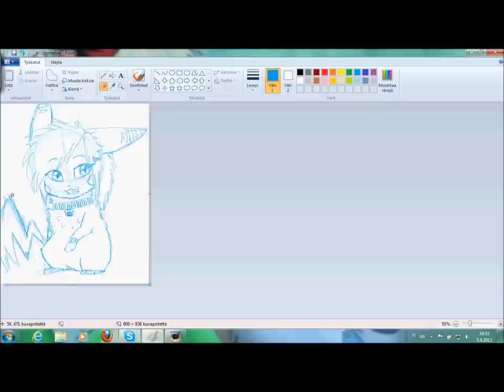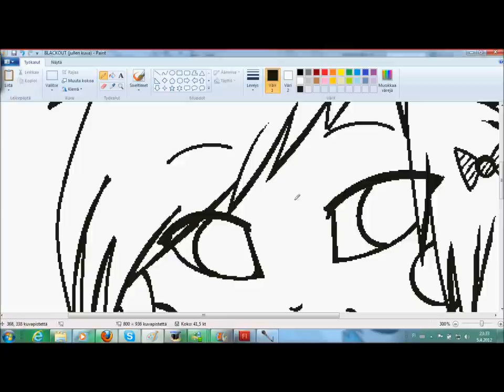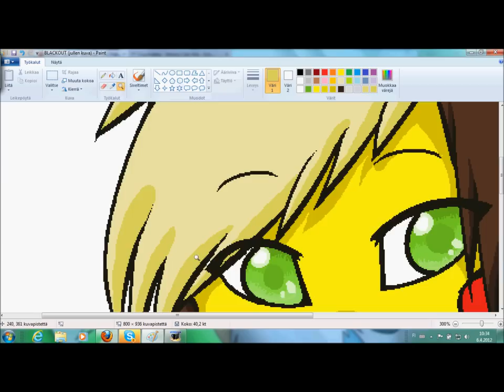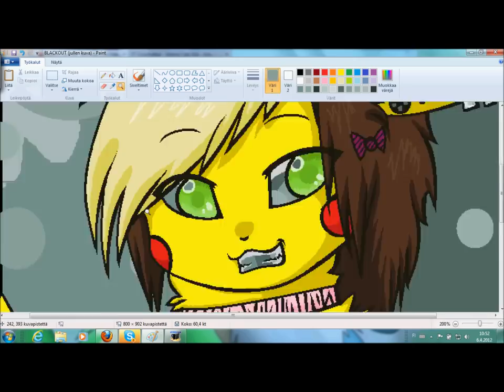Julie - Speedpaint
HELLO EVERYONE c:
yesh a new speedpaint FINALLY
and it's made with MS PAINT wow
and it's because i'm at my epic-super-awesome-best friend's place c:
so be happy
and Julie has and epic smile, i know ;D

and yes, that song is awesome :D

hope you all enjoy the speedpaint
BYE

Singer: Breathe Carolina
art and Julie [c] KawaiiPikaAndEeveon